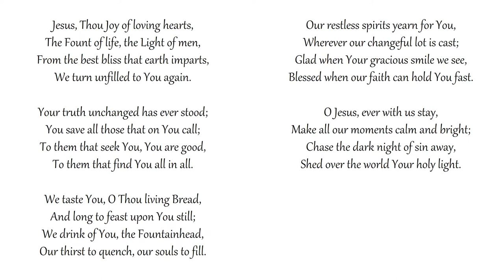03-10-21 St. Paul's Communion Service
03-10-21 St. Paul's Communion Service